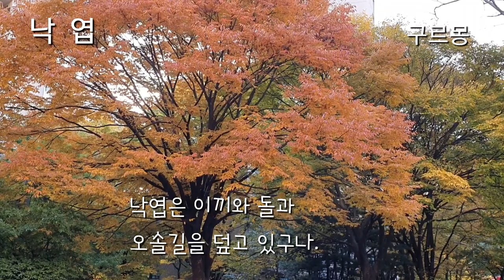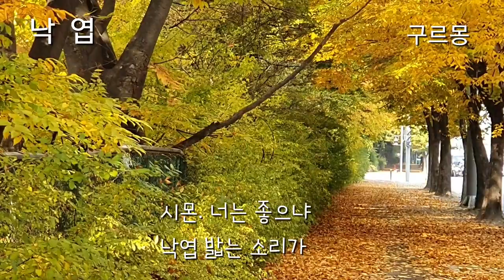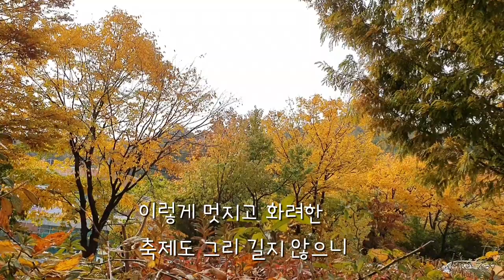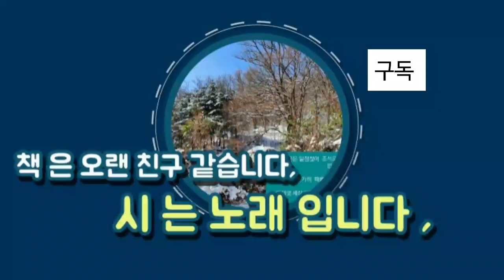단풍든 공원 풍경 입니다/낙엽-구르몽:fallen leaves🍂풍경속에서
@레미 드 구르몽-프랑스 시인, 소설가,문학평론가 이다. 상징파잡지(메르키르드 프랑스)를 창간 하였으며 비평가 미학에 커다란 공적을 남겼다. 노르망디의명문 출신이다. 출생:1858.4.4 프랑스 아흐정떵.
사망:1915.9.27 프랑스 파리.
학력:노르망디 대학  -위키백과-